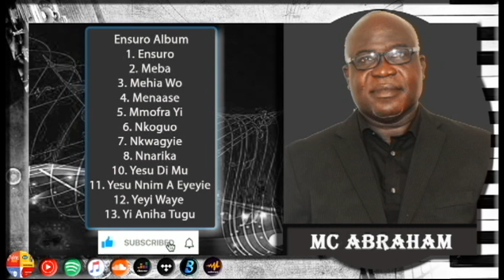Mc Abraham - Nsuro Album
PLEASE NOTE: Unauthorized upload of this video to any YouTube channel is prohibited. (C) mcabrahammusik

Channel managed by Mediahost Tunes